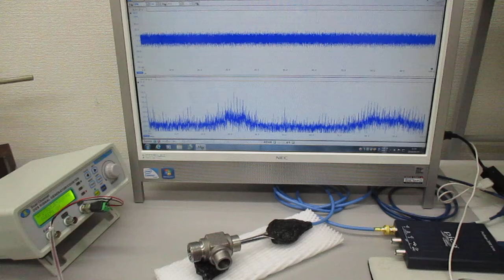超音波プローブの発振制御による表面検査技術